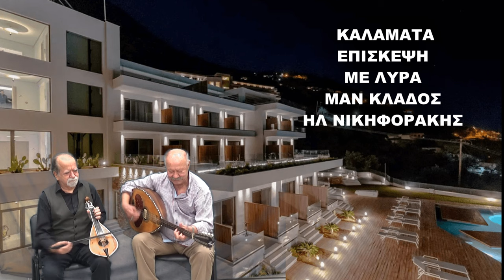ΕΠΙΣΚΕΨΗ ΚΑΛΑΜΑΤΑ ΜΕ ΚΑΛΑΜΑΤΙΑΝΟ ΛΥΡΑ ΜΑ ΚΛΑΔΟΣ ΗΛ ΝΙΚΗΦΟΡΑΚΗΣ